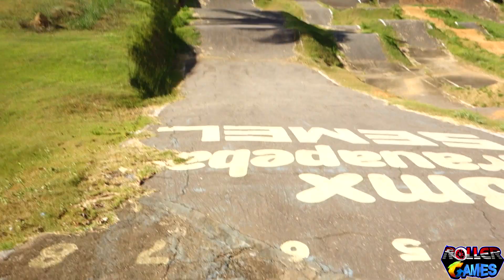UM NOVO ESPAÇO DE PATINAÇÃO - GINÁSIO POLIESPORTIVO PARAUAPEBAS-PA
AJUDE O CANAL A CRESCER COMPARTILHE PARA TODOS
MINHA PAGINA OFICIAL: